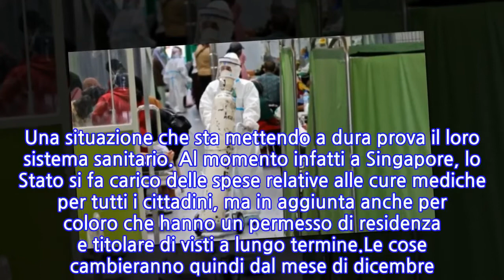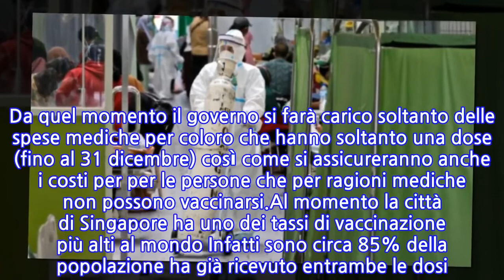Singapore, Covid: niente cure mediche gratis ai No Vax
No vax avvisati: se non si è vaccinati, non si avranno le cure pagate dallo Stato in caso di contrazione di Covid. Una decisione senza precedenti quella del ministro della Salute di Singapore che è stato molto chiaro nella conferenza stampa avvenuta nella giornata di lunedì 8 novembre scorso. Il governo non coprirà più le spese mediche per le persone che non sono vaccinate per scelta. Dal’8 dicembre prenderà il via la nuova misura contro coloro che, nonostante siano idonei per poter ricevere il vaccino, decidono consapevolmente di non sottoporsi alla vaccinazione contro il Covid.Per il ministro Ong Ye Kung occorre mandare un segnale importante per esortare tutti a vaccinarsi. Il politico ha poi aggiunto che attualmente coloro che non sono completamente vaccinati continuano a costituire in modo sproporzionato a maggior parte dei casi gravi e in terapia intensiva. Una situazione che sta mettendo a dura prova il loro sistema sanitario. Al momento infatti a Singapore, lo Stato si fa carico delle spese relative alle cure mediche per tutti i cittadini, ma in aggiunta anche per coloro che hanno un permesso di residenza e titolare di visti a lungo termine.Le cose cambieranno quindi dal mese di dicembre. Da quel momento il governo si farà carico soltanto delle spese mediche per coloro che hanno soltanto una dose (fino al 31 dicembre) così come si assicureranno anche i costi per per le persone che per ragioni mediche non possono vaccinarsi.Al momento la città di Singapore ha uno dei tassi di vaccinazione più alti al mondo Infatti sono circa 85% della popolazione ha già ricevuto entrambe le dosi. I casi però sono tornati a salire dopo la decisione di riaprire e di abbandonare la strategia della tolleranza zero. Singapore ha uno dei sistemi sanitari migliori del mondo.I suoi servizi medici sono strettamente ancorati al settore privato. Il che significherebbe che i no vax avrebbero comunque in larga parte una copertura sanitaria qualora contrassero il Covid.
INFORMATION
• Source: news